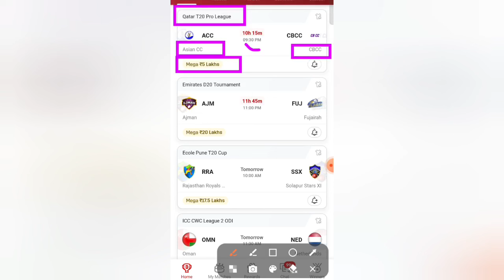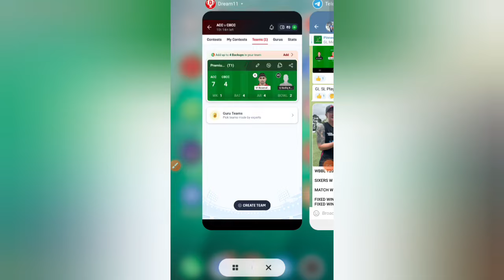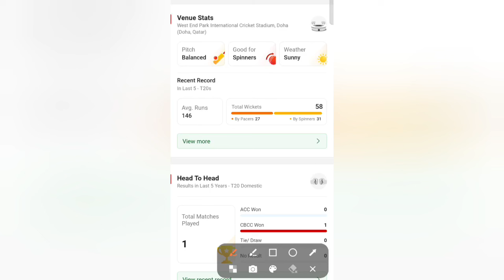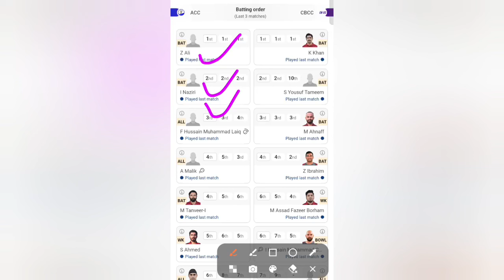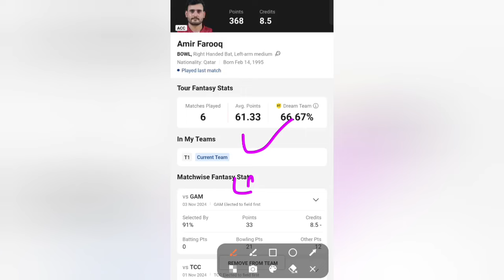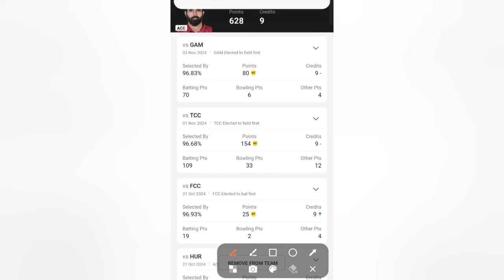ACC VS CBCC Dream11 Prediction | Qatar T20 Pro League